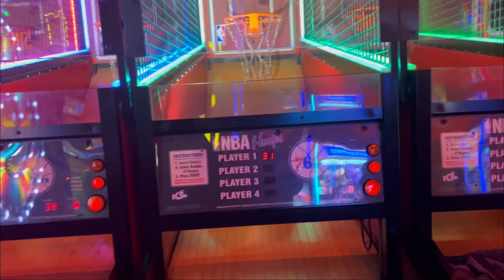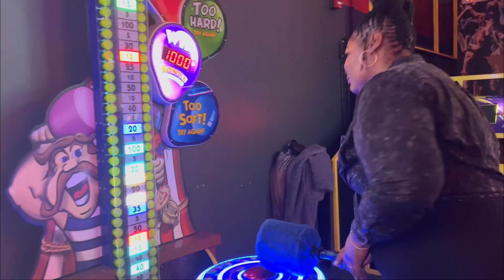Vlog 14 | Lost footage 😞| Car chats | Bowling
Hey yaw! Welcome to my weeklyvlog In this week’s vlog chat with me. Amd come bowling and hit the arcade. I loss some footage but im still goong string.

All fax no cap 💁🏽‍♀️
Height: I’m 5”8
Size: 2x 18/20
Where I’m from? Philly
My Ethnicity: Melaninated 😘